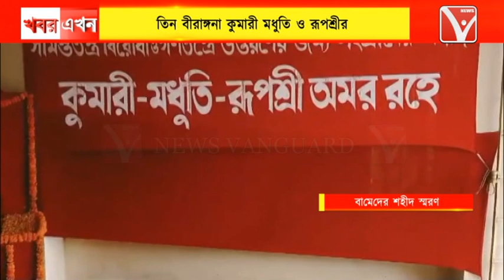বামেদের কুমারী, মধুতি, রূপশ্রীর শহীদান দিবস পালন অনুষ্ঠানে জিতেন্দ্র চৌধুরী কি বলেছেন শুনুন